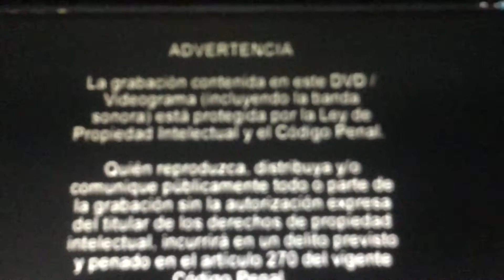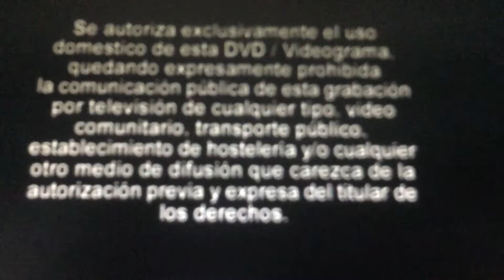Closing To Spirit Stallion of The Cimarron DVD 2002 (2014 Reprint) Australia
1.Warning Screens
2.DVD Menu